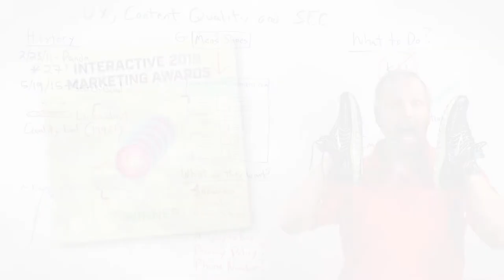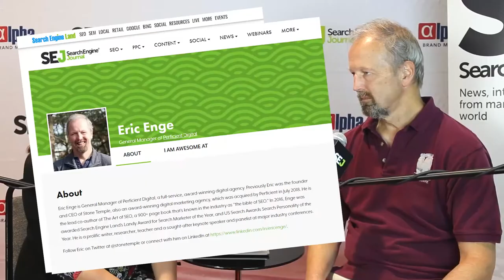🍺🔍 Suds & Search 60 | Eric Enge, Principal at Perficient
My guest on this week’s episode of Suds & Search is Eric Enge, Principal at Perficient. Eric is one of the most recognizable faces in digital marketing. He is a frequent keynote speaker, a prolific writer, blogger, researcher, teacher, and entrepreneur.

Eric has won numerous awards. In 2018, he was named Search Personality of the Year by the Drum Search Awards. In 2016, he was awarded Search Engine Land’s Landy Award for Search Marketer of the Year and he also won US Search Awards Search Personality of the Year in 2016.

Eric is the lead author of the book The Art of SEO, a 900+ page book that is frequently used as THE textbook for learning SEO.

Eric started Stone Temple Consulting in 1997 and grew it to be one of the most celebrated brands in SEO. Stone Temple won numerous awards including the award for Best Large SEO Agency at the 2016 US Search Awards. In 2018, Perficient acquired Stone Temple Consulting. Under Eric’s leadership, the accolades have continued to pour in including the 2019 Interactive Marketing Award for Best SEO Agency and Best Interactive Marketing Agency.

He has written for nearly every major search marketing blog I can think of including, Search Engine Land, Search Engine Journal, Moz, Copyblogger and many others.

Eric also started the popular video series “Here’s Why.” Our mutual friend Mark Traphagen was the co-host of the show for years. Eric recently brought Mark back on. I’m going to ask him a few questions about that episode which was about the power of user intent.

Grab something cold to drink and join me for a conversation with inimitable, Eric Enge. We’ll talk about why studying the past in digital marketing is so important, how to optimize for featured snippets (and why you shouldn’t over-focus on snippets), and we’ll talk a little bit about foosball and wine tennis.

SearchLab
1801 W Belle Plaine
Suite 107
Chicago, IL 60613